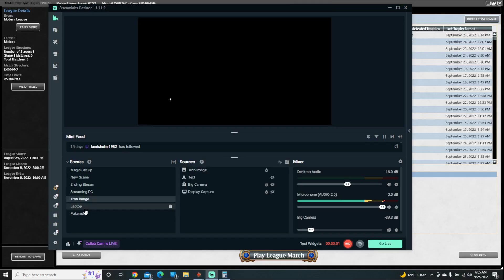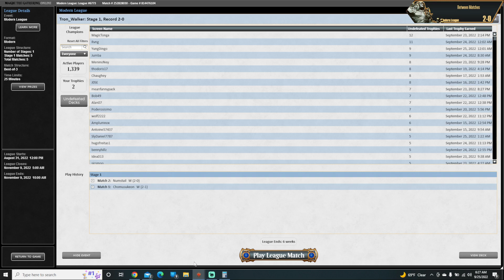2022 09 25 Game 2 Glimpse VS Tron